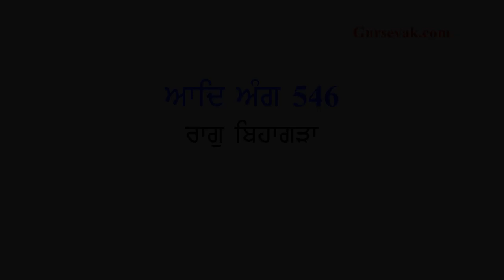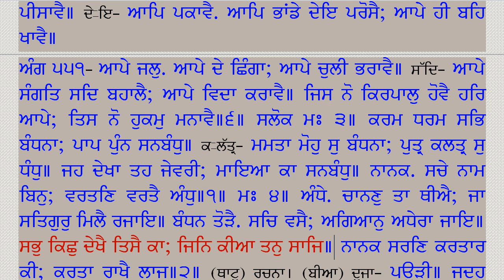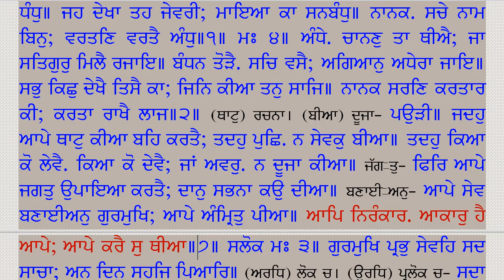126 Raag Bihagra Ang 546